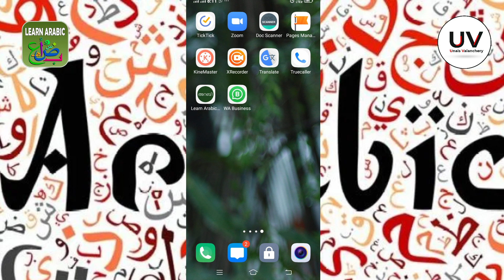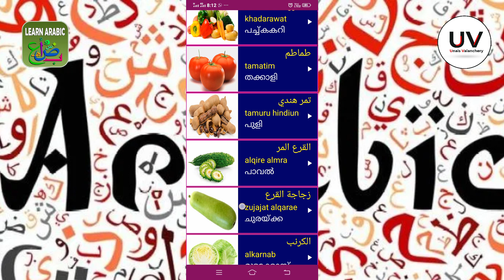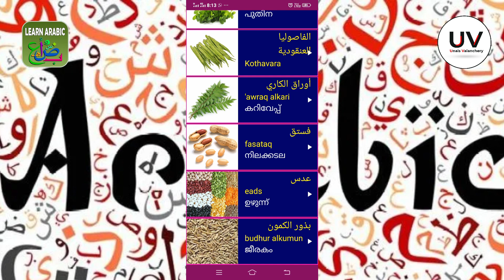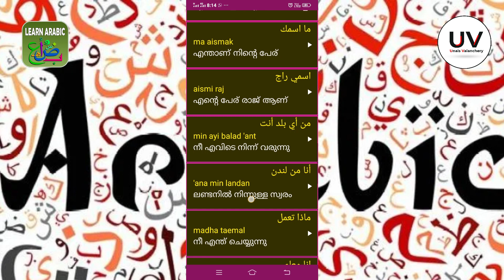ARABIC LEARNING APP അറബി പഠിക്കാന്‍ കിടിലന്‍ ആപ്ലിക്കേഷന്‍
download app